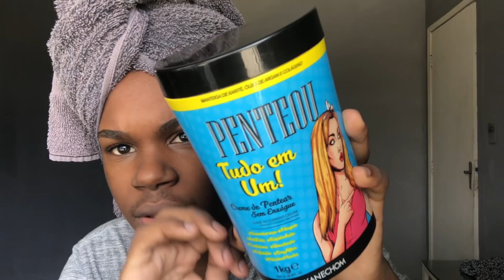FINALIZAÇÃO COM CREME BARATINHO DE R$5,50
⬇️REDES SOCIAS